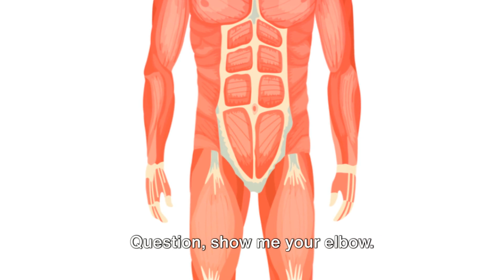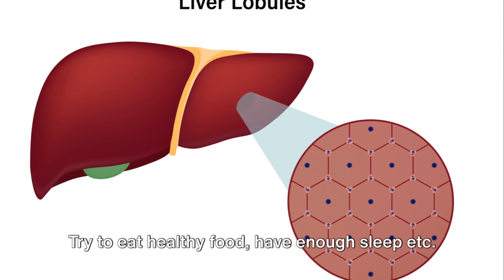Asking & Answering English Questions About BODY PARTS (What's This?)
Learn how to effectively ask and answer questions in English related to "Body Parts" with this insightful language learning video. Enhance your communication skills, expand your English vocabulary, and master language techniques to improve fluency. This ESL lesson is packed with valuable tips to help you confidently navigate conversations on this topic. Watch now to take your language skills to the next level!